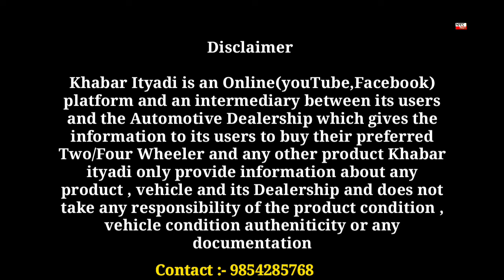you can buy a use small truck only 90 thousend rupees from this dealer